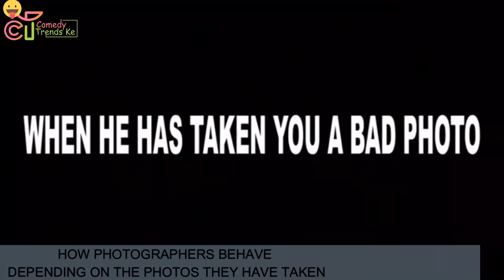Tales of the Crazy Kennar (The content cartel) - Rashid And Lulu hassan in studio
Kitu kidogo will be highly appreciated  to:
Till no: 5158643